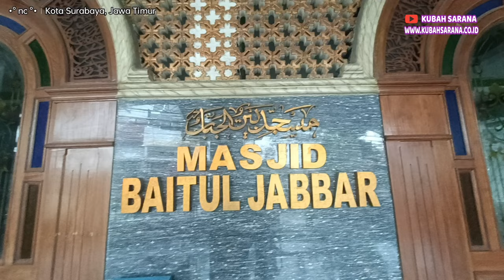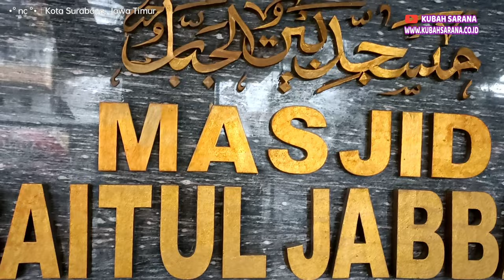PROSES PEMASANGAN MENARA MASJID BAITUL JABBAR SURABAYA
Alamat Kami

Kantor

Jalan Brigjen Katamso No.43 Gedongan Masjid Waru, Wadungasri, Sidoarjo,

Workshop

Jl. Raya Beringin Bendo Kav.6, Bringin Kulon, Bringinbendo, Taman, Kabupaten Sidoarjo, Jawa Timur 61257

PT. BANGUN KUBAH SARANA